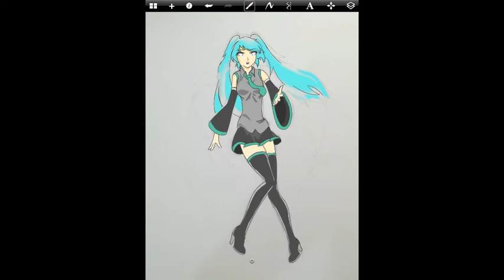Hatsune Miku iPad Drawing on Autodesk Sketchbook Express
Hi, I'm a beginner artist! I draw on the iPad in my free time, and here's one of my works. In this video, the artwork is purely done on the iPad except for the base sketch.

I'm planning to improve the drawing in Adobe Photoshop though, and add in better shadows, shading, background and stuff.